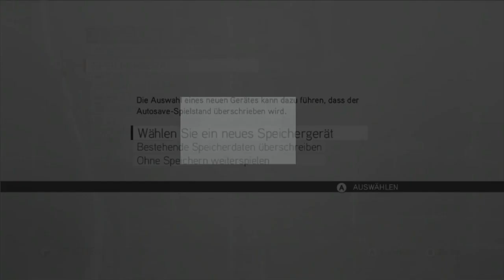Let's Play Assassin's Creed Brotherhood #055 [Deutsch/HD] - Den bösen innocenten bestrafen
Wir schaden den Cento Occhi.